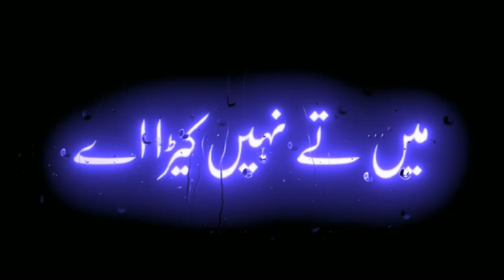O Be Iman Aey | New 13 Rajab Manqabat Status | Amjad Baltistani | Black Screen Productions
Amjad Baltistani

███▓▒ ʙʟᴀᴄᴋ sᴄʀᴇᴇɴ ▒▓███
███▓▒ ᴘʀᴏᴅᴜᴄᴛɪᴏɴs  ▒▓███

              🍀 Amjad Baltistani 🍀

Amjad Baltistani belongs of Baltistan division of GB. He is currently living in Karachi and studying in class 6th.

Amjad Baltistani came under the spotlight after his magical sufi song (Manqabat) ‘Janam Fida-e-haideri’. This original manqbat was sung by Sadiq Hussan Baltistani. Amjad’s Janam Fida-e-Haideri got 87+ millions views within a moment less than 1 year

"Black Screen Status"is one of best Black Screen Lyrics company in Pakistan. Our aim is to provide quality product to our viewers.